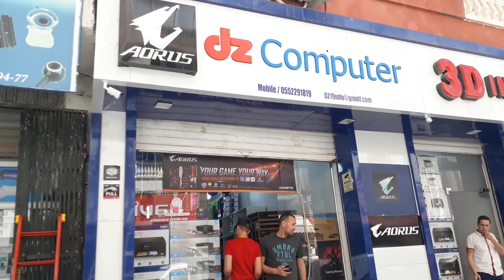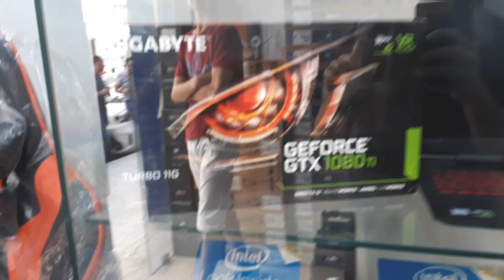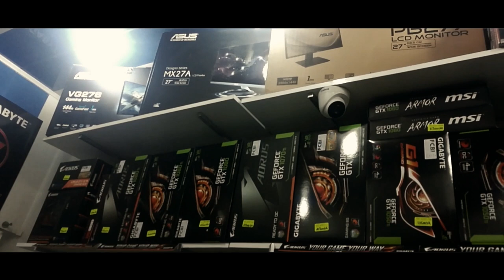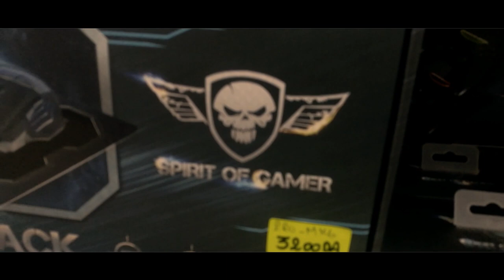زيارة افضل محل ل بيع قطع الحاسوب في الجزائر (العلمة) | VLOG#3 DZ informatique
في هاذ الفيديو درنا زيارة ل افضل محل لبيع قطع الحاسوب في الجزائر  DZ informatique

Contacter 🇩🇿 informatique :

Addresse : Cite Dubai , El-Eulma - Setif

les prix :  CONFIG 10 MILLION
GTX 1050 TI WINDFORCE : 37500 DA
I3 8100 : 19500 DA
H310 MSI MINI ATX : 11800 DA
8gb ram : 15500DA
PSU : 4000DA